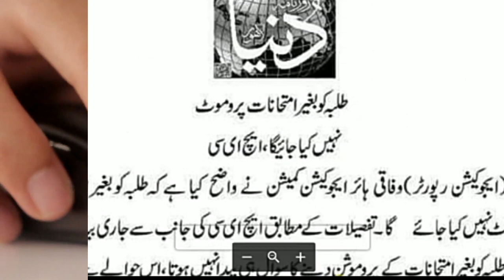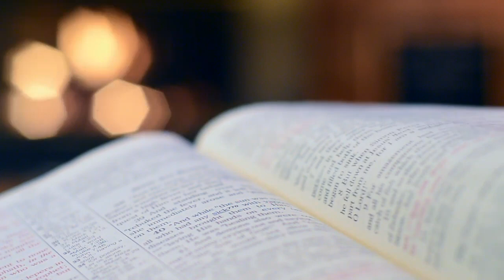University Promotion Deadline 12 june 2020/ Students Against Hec /VIP video for univeristy students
University of Punjab And HEC Decision About University Exam 2020/ Official Notification